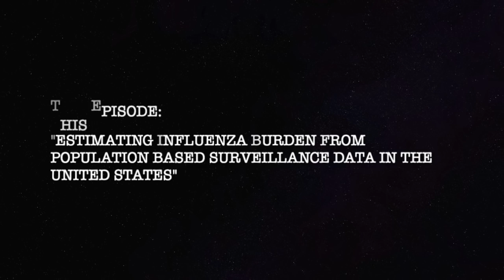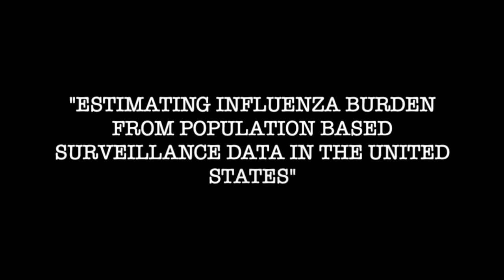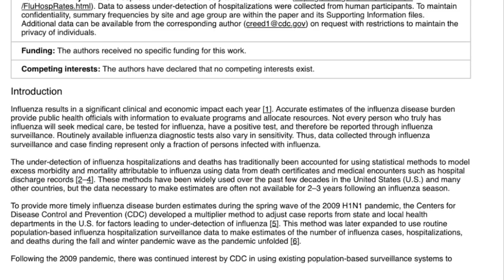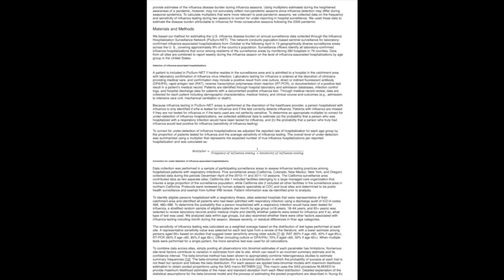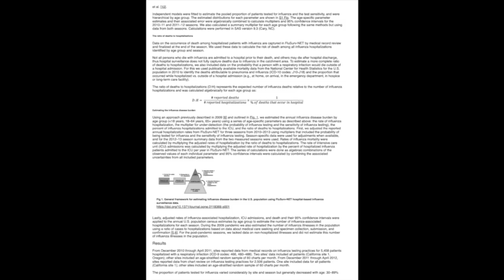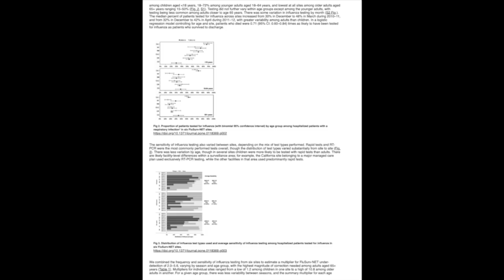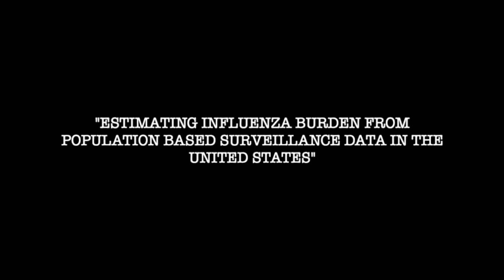Bedtime Stories: "Estimating Influenza Burden" from the CDC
No, I don't wanna fall in love (this world is only gonna break your heart)
With you
With you

And I don't wanna fall in love (this world is only gonna break your heart)
With you

With you (this world is only gonna break your heart)
With you

This analysis is not news. This video is an independent opinion journalism project and represents our opinion, and our opinion only.  This analysis is not news. This video is an independent opinion journalism project and represents our opinion, and our opinion only.